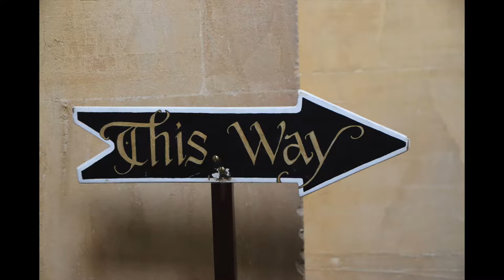England 2019 Episode 28: Christ Church, Oxford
The town of Oxford was founded in the 10th c., with the first centers of learning established by the Augustinians in the early 12th century. Today the university is comprised of 38 separate colleges.

One of Oxford's most famous colleges is Christ Church. It was founded in 1525 by Henry VIII's powerful Lord Chancellor, Cardinal Wolsey, who appropriately named it Cardinal College. The college was built on the site of Saint Frideswide's monastery, which was founded circa 730. Oxford town likely traces its origins to the community that grew up around the monastery, as seems to be confirmed by the discovery of Saxon clothing, tools, and other artifacts in the immediate vicinity. Upon Wolsey's fall from favor a few years later, Henry himself took control, ultimately combining the college and the church (which by this time had been elevated to a cathedral) and renaming it Christ Church. John & Charles Wesley are among the school's illustrious alumni.

Tom Gate Tower is the grand main entrance to the college, built by Christopher Wren in 1681. It is named for Thomas Becket, the archbishop of Canterbury who was murdered in 1170. But this is generally not where visitors enter the college. Just past the War Memorial Garden, from which there's a nice view of the college with its cathedral looming behind, we reach Meadow Gate where the visitor's entrance is located.

After passing through an open courtyard, we reach the compact 15th c. cloisters. From here, a staircase, crowned with a splendid 17th c. fan-vaulted ceiling, leads up to the Old Hall. The vast room is immediately recognizable as Hogwart's Hall in the Harry Potter movies. With its magnificent hammerbeam roof, this is by far the largest old hall in Oxford. The portraits on the walls are of some of the college's better-known alumni, including the philosopher John Locke and American founding father William Penn.

Christ Church lays claim to the only college chapel that is also a cathedral. The 15th century choir with its vaulted ceiling is magnificent. The finely carved polychrome retable at the high altar is from 1881. Nearby is the Shrine of St Frideswide, whose original canopy of 1289 was destroyed during the Reformation, but the pieces were discovered and the shrine reconstructed in the 19th century. The life of the saint is portrayed in the stained glass above the shrine. Other funerary monuments include the tombs of Sir George Nowers (1425) and Alexander de Sutton (1316).

Most of the stained glass in the cathedral is from the 19th c., however some earlier stained glass survived the Reformation, including a 14th c. window depicting the martyrdom of Thomas Becket (the central pane in the more brightly colored upper section).

Every hour, all activity in the cathedral pauses for a brief period of prayer.

Tom's Quad is the largest quadrangle in Oxford. That's the Tom Gate Tower again on the opposite side of the quad. A statue of Mercury stands guard at the fountain in the center. The northeast corner of the quad is occupied by the Deanery, with its castellated parapet. Beyond it is another quad where Christ Church Picture Gallery is located, containing a small but important collection including a Deposition (the Master of Delft, 16th c.), the Supper at Emmaus (Lorenzo Lotto, 16th c.), and The Four Musical Angels (Bernardo Daddi, 14th c.).